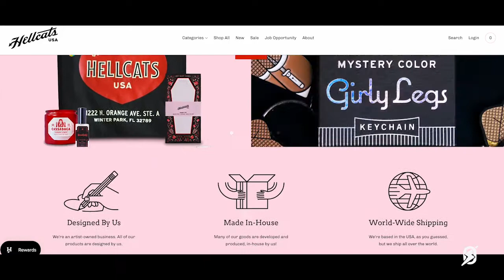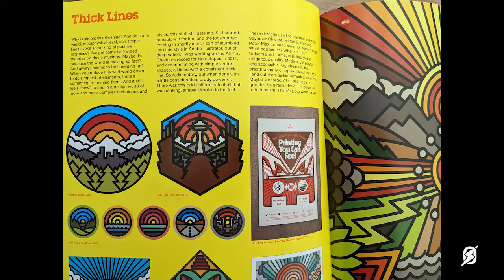Aaron Draplin on Consistent Design and Being Smart With Money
In this clip from our interview with graphic designer Aaron Draplin, he talks about how consistency, a strong work ethic, and being smart with money early on led to financial stability and new opportunities. We have a lot of laughs, but there's plenty of solid life advice here too, especially for young designers.

🔶  BRAND OUTLAW PODCAST 🎙
or wherever you get podcasts

🔶  GET HELP WITH YOUR BRAND MESSAGING
Work with Matt and Nick.

00:00 The Importance of Consistency
02:29 Limitations Lead to Good Design
04:38 Art vs Communication
06:09 The Cabella's Dream
08:58 Discipline to Build DDC
10:37 Being Smart With Finances
14:32 Blue Collar Ethic
18:12 Friends Who Are Killing It
19:19 Kodiak Cakes / Zac Efron
20:07 Thick Lines
22:43 Spotting Imposters